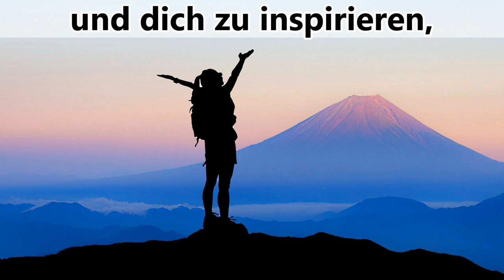Deutschlernen leicht gemacht! 😍🇩🇪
►► Bitte klicke den Daumen, wenn dir das Video gefällt! Danke! 😊
▼ LIES MICH ▼